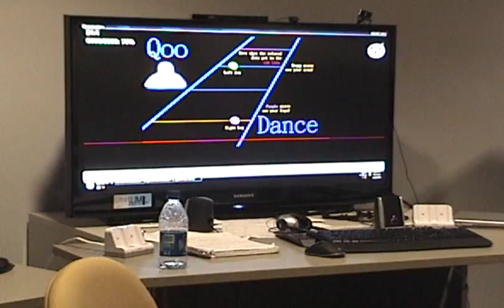QooDance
Demo of a final project from the University of Central Florida's CAP 6938: 3D User Interfaces for Games and Virtual Reality, Spring 2008 class.

QooDance is a game that lets players dance to music. The game was designed to explore more natural and freely expressed human movements in a dance environment. In this game, users wear four Wiimotes, one on each wrist and one on each leg. The game detects punches and kicks based on the beat in a particular song.